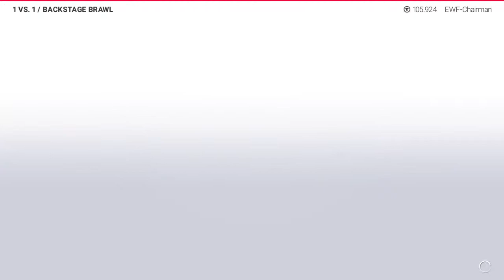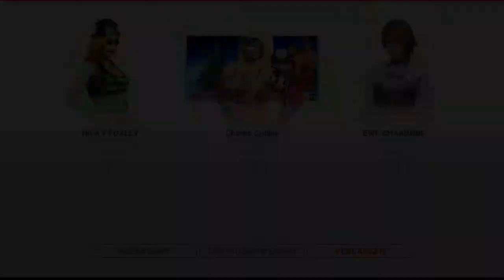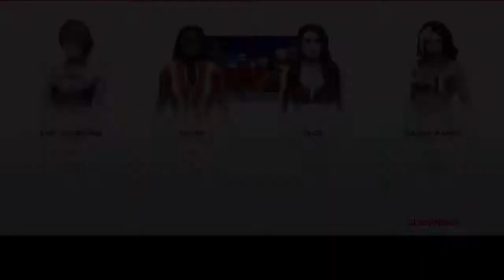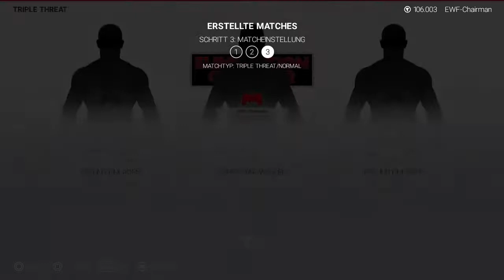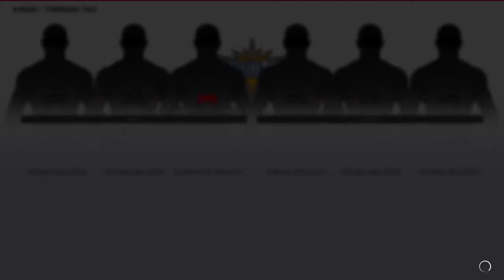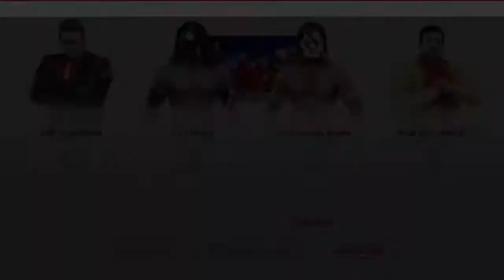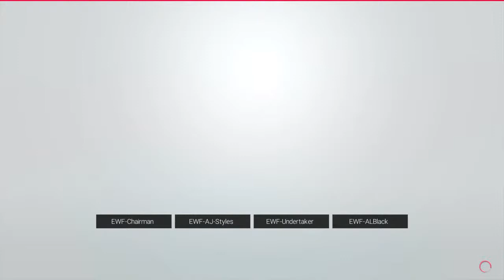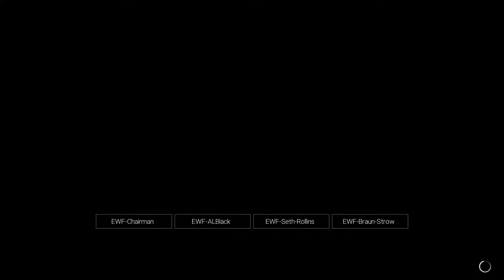WWE 2K19 Online - PPV EWF XMas Brawl 2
Die EWF, ist eine Deutschsprachige Online Wrestling Liga auf der PS4 und XBOX. . Alle 2 Monate gibt es bei uns ein "EWF PPV".

Jeden 2. Freitag ab 20Uhr,  EWF Xbox Live Stream Show auf Twitch
Mo - So, EWF Vlog YouTube „EWF Backstage Freunde“
EWF 24/7 Champion Titel
Rückblick ,EWF Shows
Kreative ecke

Partner
WFD Team/TV, Voice Cast Gespräche rund um das Deutsche und Internationale Wrestling.

Partner
AlexPlay WWE2k19/20 Universe Mode auf einer ganz anderen Art gefällig?

Hallo wwe 2k19 Wrestling Freunde!!

Wir freuen uns, dass Du/Ihr uns hier gefunden hast, habt.

Wir die wwe 2k19 EWF Online Wrestling Liga, sind auf der PS4/XBox vertreten.

Jeden Samstag Abend, findet ab 20 Uhr unsere wöchentliche Live Stream Show wwe 2k19 "EWF Prime Time Live statt.

Euch erwarten bis zu 14 spannende Matches.

Alle 2 Monate gibt es bei uns ein "EWF PPV"

Spektakuläre Matches werden im PPV gezeigt. Fehden beendet oder fangen an.

Alle Siege werden in der EWF, nicht abgesprochen, alles läuft nach dem Zufallsprinzip ab. Der bessere soll gewinnen!

MfG Euer EWF Team!